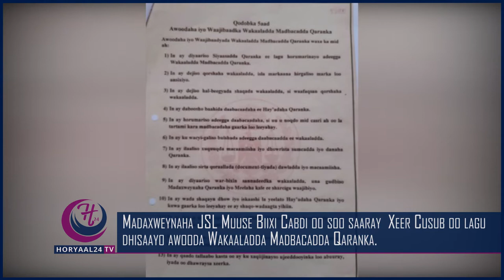Madaxweynaha JSL oo soo saaray Xeer Cusub oo lagu dhisaayo awooda Wakaaladda Madbacadda Qaranka.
Madaxweynaha JSL Muuse Biixi Cabdi oo soo saaray  Xeer Cusub oo lagu dhisaayo awooda Wakaaladda Madbacadda Qaranka.
Xeerkan ayaa qeexaya shaqada daabacaadeed ee guud ahaan dawlada inay qaban karto uun WMQ.